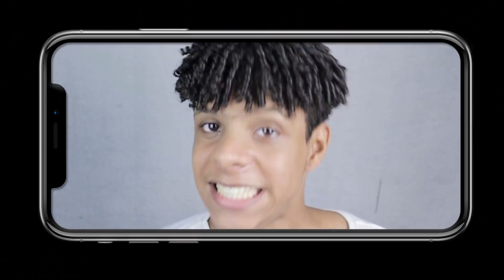O FIM DE CASTELO RA-TIM-BUM - CRIAÇÃO, SUCESSO E FIM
Um programa que mexe com os sentimentos dos brasileiros,   já que ele naturalmente ficou estacionado num lugar chamado NOSTALGIA!
Ele atravessou gerações e hoje com certeza é uma das produções mais lembradas do Brasil, por todo seu emprenho em trazer momentos bons pra gerações de todas as idades!
Pra vocês terem ideia da magnitude desse projeto, ele é considerado um dos melhores produtos audiovisuais da história da televisão brasileira.              Algo sem igual!!
Por isso, vamos falar da criação, sucesso e fim do Castelo Rá-Tim-Bum!
Castelo Rá-Tim-Bum é uma telessérie infanto-juvenil e educativa brasileira, produzida e exibida pela TV Cultura entre maio de 1994 e dezembro de 1997.
Esse sucesso que foi transmitido pra mais de 15 países da América Latina, contou com 90 episódios durante esses 3 anos, além de um especial. Mas pra você que não sabia, o Castelo Rá Tim Bum foi inspirado em um programa da mesma emissora chamado "Ra Tim Bum".
Rá-Tim-Bum foi um programa infantil produzido pela TV Cultura entre fevereiro de 1990 e março de 1994.                          O programa era dedicado a crianças em fase de pré-alfabetização, e ensinava de forma lúdica noções de higiene pessoal, ecologia, cidadania, português e matemática.
Após 5 temporadas de sucesso e vários prêmios, chegou a hora de um sucessor pro canal. E logo após o fim de Ra Tim Bum, estreava o Castelo Ra Tim Bum.
O projeto deu tão certo na TV, que a recepção era vista logo na estreia!                    Foram 8 pontos de audiência na estreia! Durante alguns meses a audiência ia crescendo mais e mais, até que muitos viram que aquilo ali era algo diferenciado.
Mas após 3 anos, o projeto foi finalizado... Apesar do último episódio ter deixado um ar de que haveria continuação!

Converse Comigo no Instagram! @joao.esilva